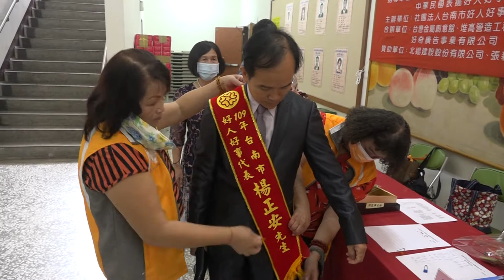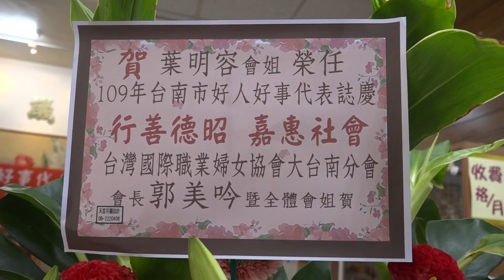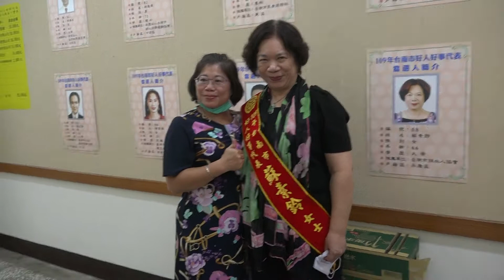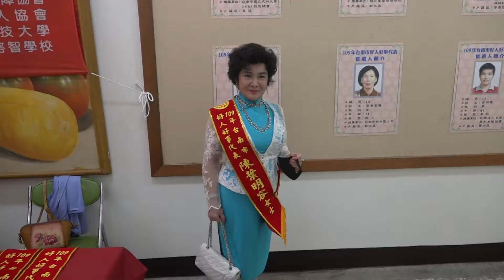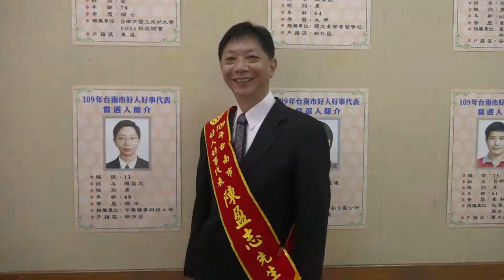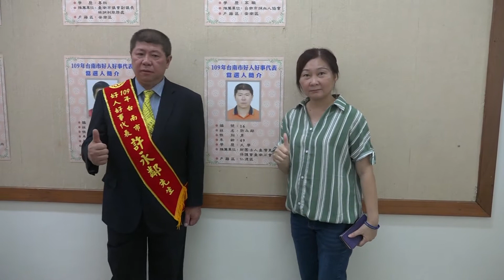109年台南市好人好事代表表揚大會-第一片